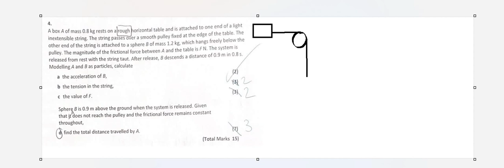2 object Pulley problem with friction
SUVAT, pulleys, F=ma, gravity